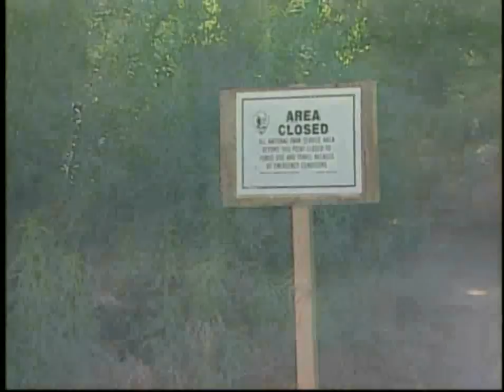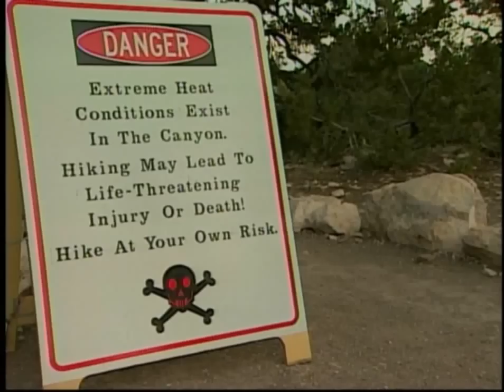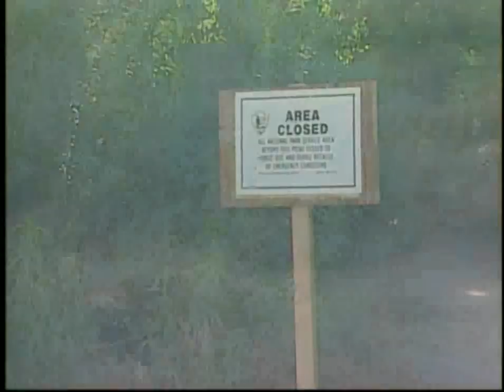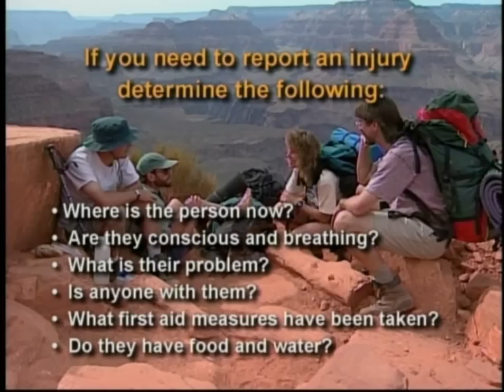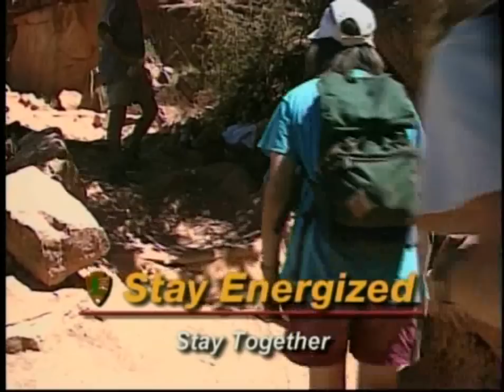Hiking Grand Canyon - Full Informational Video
A Grand Canyon hike can be one of the most challenging and memorable experiences of a lifetime. But no hike in the canyon is easy: the terrain is steep, dry and rugged.

This video is designed to help you plan for and enjoy your hike into the canyon's harsh, yet fragile, environment.

Published by the Grand Canyon Association in cooperation with Grand Canyon National Park.